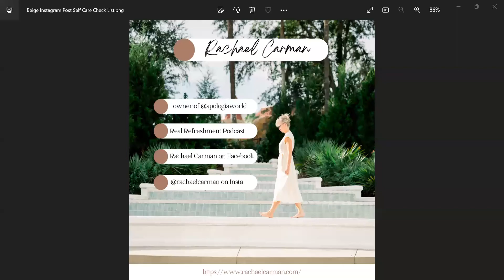Rachel Carman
Tonight we interview Rachel Carman, speaker, podcaster, and co owner of Apologia Educational Ministries.  Rachel will be speaking at our Mom's Night Out Oct 6th.